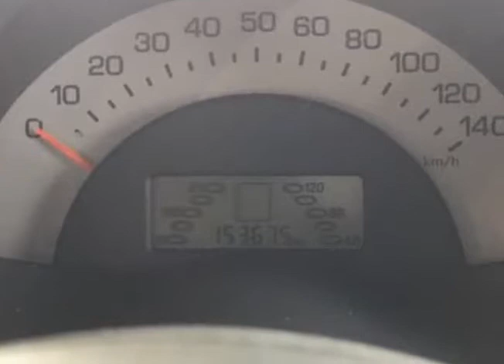2005 Smart fortwo Diesel Convertible 3 in stock!! (Surrey, British Columbia)